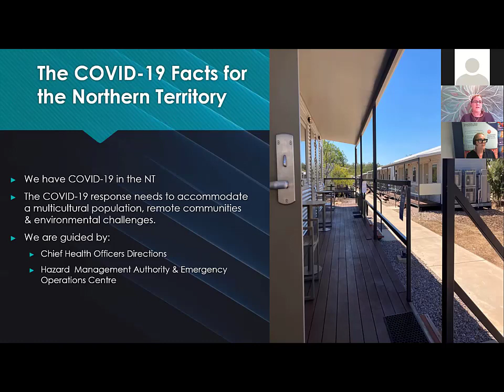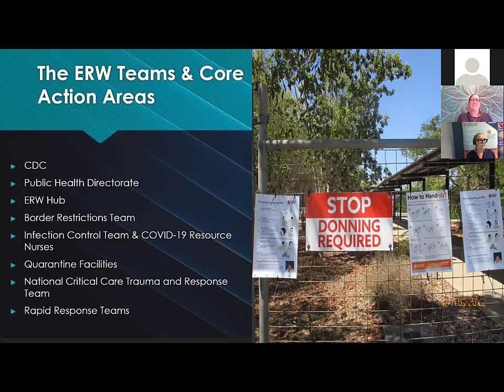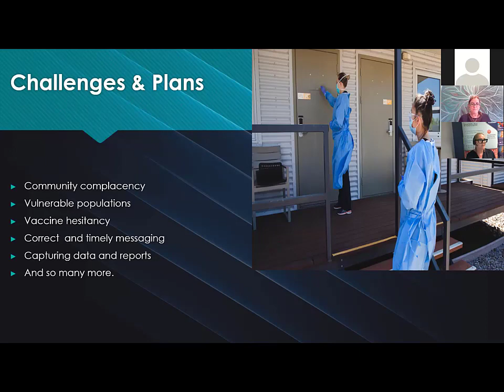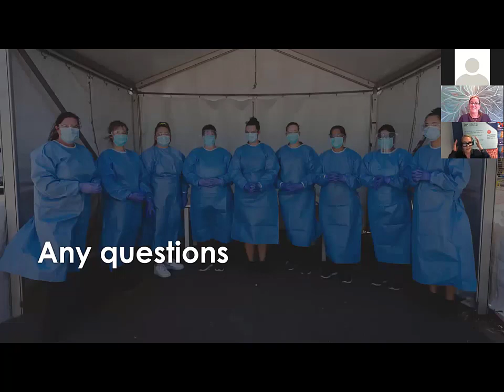The NT COVID Emergency Response Workforce: Working to Keep the NT Safe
Angela Sheedy
NT Emergency Response Workforce Educator
NT Department of Health, Northern Territory Government

Abstract
The Northern Territory has proven to be one of the safest places in Australia and the world during the COVID-19 pandemic. This wasn’t just luck however, with over 100 cases moving across the NT’s airports, quarantine facilities, health services and pathology laboratories it has been a multidisciplinary and well-structured pandemic response keeping communities safe. Angela Sheedy has been working as the COVID-19 Emergency Response Workforce Educator for the Department of Health. Angela presented an overview of the diverse and innovative core responses formed as part of the NT COVID-19 pandemic response.

About Angela Sheedy
Angela has lived and worked in the NT for over 20 years with a career which has spanned across the acute health sector, public health and tertiary health education, to now focusing on keeping communities COVID safe. As a registered nurse with qualifications in public health and education development, Angela currently works as the Emergency Response Educator for the NT Department of Health. This latest position keeps her busy educating across the NT ensuring we have a COVID-19 safe workforce.